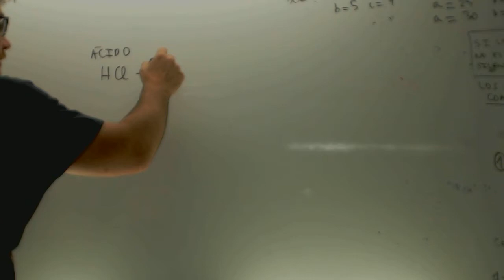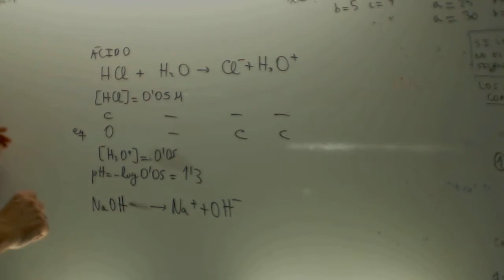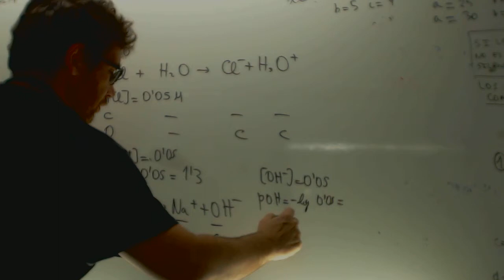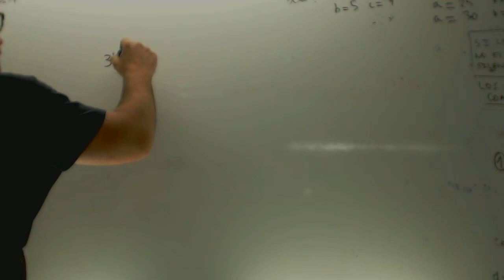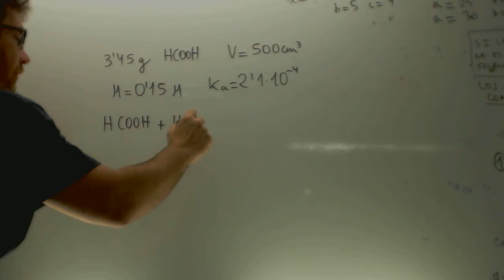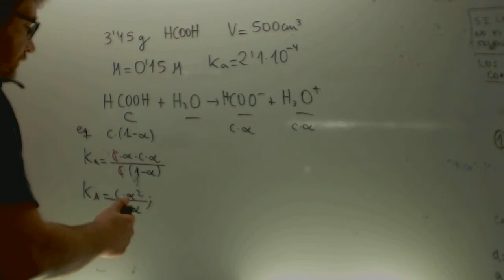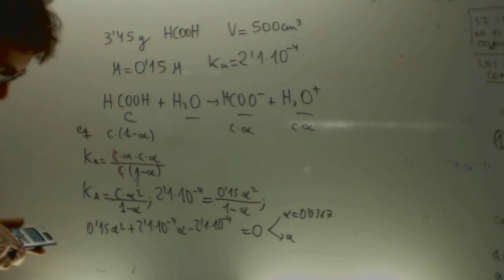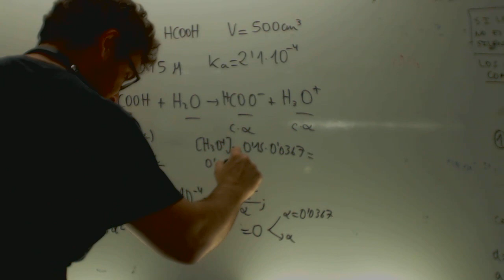Repaso acido base Quimica 2 Bachillerato Academia Usero Estepona